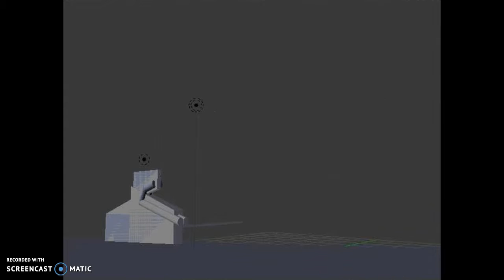The Earthquake TCF LOGO [My Version , 4:3 Version]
Same As Before , But Changed The Aspect Ratio To 4:3.